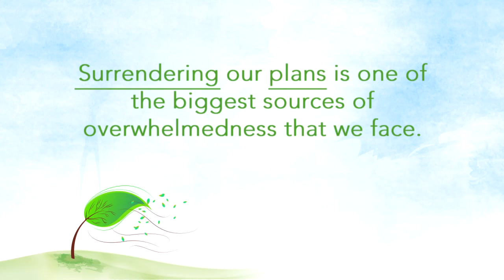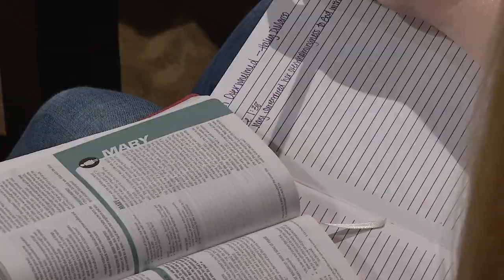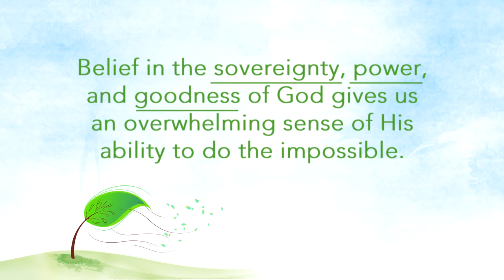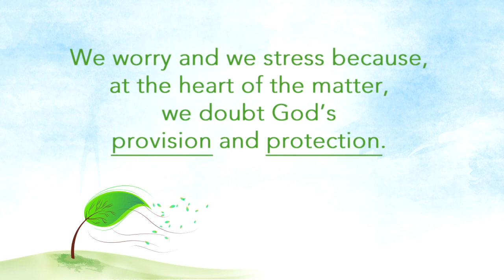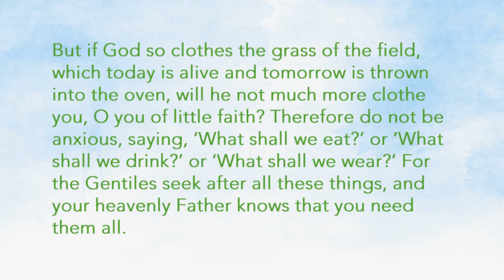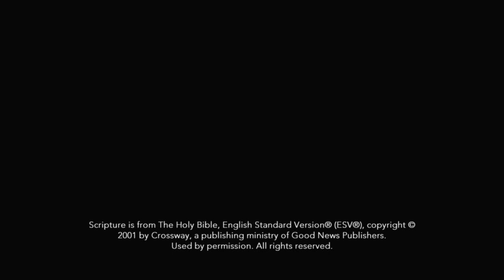A Woman Overwhelmed Bible Study - Session 1: Overwhelmed with Impossibility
In session one of the A Woman Overwhelmed Bible study by Hayley DiMarco discover how to find freedom in belief.

The full six-week Bible study walks us through the story of Mary, the mother of Jesus, who knew what it was like to be overwhelmed. As we explore Mary’s life—from the news that she would give birth to God’s Son to the day she witnessed his tragic death on the cross—we find ourselves on a journey from overwhelming joy to overwhelming sorrow and back again, learning along the way how to be consumed with the mission of God rather than the “mission of me.” Find more samples at AbingdonWomen.com/HayleyDiMarco.